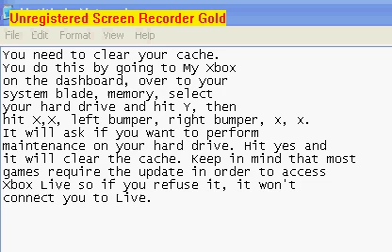How To Clear Updates/Cache With The NXE (New Dashboard)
how to unupdate all of your games with the new dashboard, but without deleting the dashboard update. simple tut/tutorial. helps you to do old patched glitches without destroying your saved games data